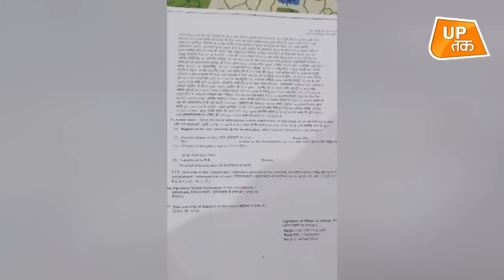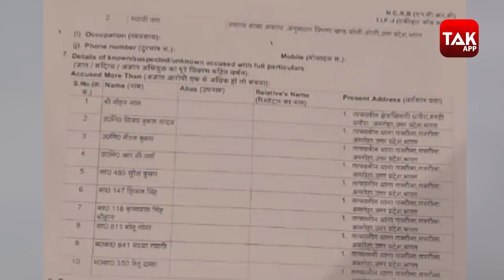UP Police का इस शख्स ने ऐसा इलाज किया जो वो कभी नहीं भूलेंगे!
उत्तर प्रदेश के बारे में क्या कहना.. अगर अपने पर आ जाए तो चुटकी में काम हो जाता है वरना कई ऐसे कारनामें कर देते हैं जिसके बारे में सुन कर किसी का भी दिमाग चकरा जाए.. अमरोहा पुलिस ने 5 साल पहले एक होटल में रेड मारकर होटल में ठहरे लोगों को सेक्स रैकेट का कस्टमर बताकर उनपर और होटल मालिक पर केस दर्ज कर लिया.. 5 साल बाद इस केस की जांच के बाद यह मामला फर्जी निकला और हाईकोर्ट ने 10 पुलिसवालों के खिलाफ केस दर्ज करने के आदेश दे दिए..